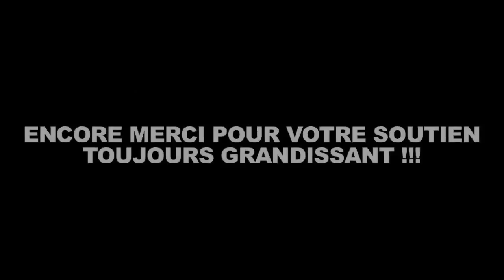Jan 31, 2014 Dieudonné - Merci Manu ! ENGLISH SUBTITLES - HD quality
Some information:
Manuel Valls is the head of the French equivalent of Department of Homeland Security or Home Office.
Cahuzac resigned as a Minister of Budget on 19 March 2013 due to tax fraud (Swiss bank account).

Song lyrics:

A new wind is blowing on the planet,
wind of change, it is the wind of hope.

The one that animates branches of large trees,
Coming out of the night to awaken our souls.
It was born in the heart of the African forests.
Dancing, sliding on the Congo riverbanks.
The wind of change, natural revolution,
inspired by the stars or inspired by God.
It is here, I can feel it, it wipes out all my fears
and it hardens my arm, it is the wind of battle
for the emancipation of the Negro population
and the yellow and white peoples, for humanity.

A new wind is blowing on the surface,
the wind of change, it is the wind of hope.

It opens our eyes and fills our hearts
With light and faith, it is the wind of joy.
Chests are stuck out and hands are made into fists.
Mr. President has become spiritless.
Facing screaming guns, the people are gathering.
They are advancing and the King is withdrawing.
Bullets fly everywhere and I cheat death
But I do not tremble, I remain motionless.
That is it, I am going to live, will not step back,
You can kill me and my family.
You will not be able to stop this wind,
It has woken us up, the sun has risen.
It warms our hearts and makes our children smile
Puts out our fears and fills us with courage.
This is the end of lies, the march has started,
We will not go back to darkness ...

The Devil clings to the branches of his tree,
He resists and hangs on, while losing his mind.
We cannot resist the strong wind of faith,
We bow or we die, you Gentlemen the liars !

Now I feel good, I breathe and I see.
I feel and I believe in hope and life .
The wind is still here, until when? I do not know.
It's okay we'll see, it is here and I believe